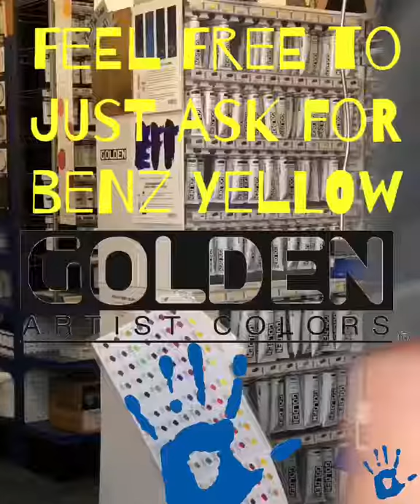How to Pronounce "Benzimidazolone"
Earlier this year Golden released a new pigment to its line of acrylic paints: Benzimidazolone Yellow. But, boy, is that word hard to say! So we decided to make a video to help you out!